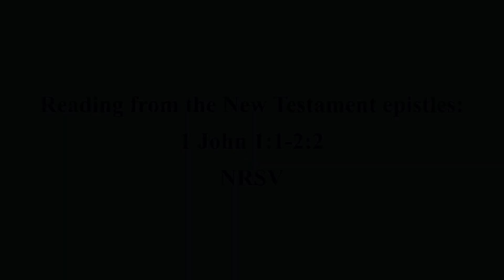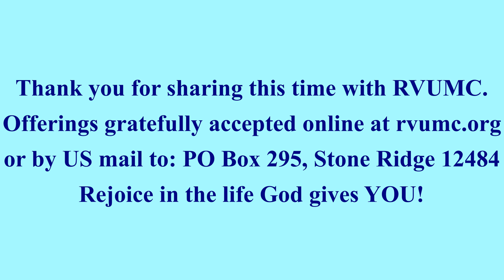April 7 2024 RVUMC remote worship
Easter continues! Fortify yourself for the ongoing work of faithful discipleship in whatever community you're in. A bit of chocolate (preferably fair trade) may help.